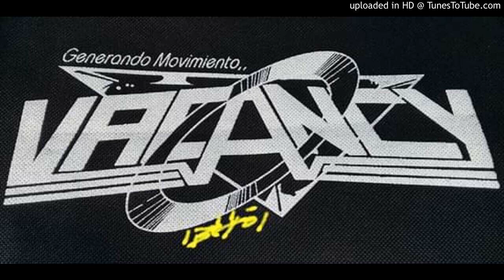Dutch Masters 2 The Dance (Dj Duro rmx)